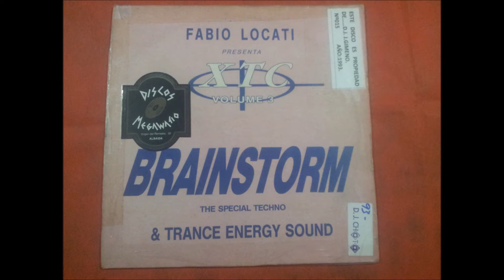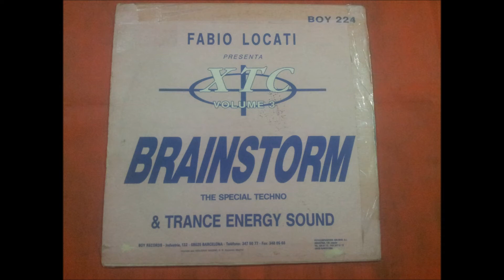FABIO LOCATI.(X.T.C. VOL 3.(IMMAGINAZIONE VERSION.)(12''.)(1993.)